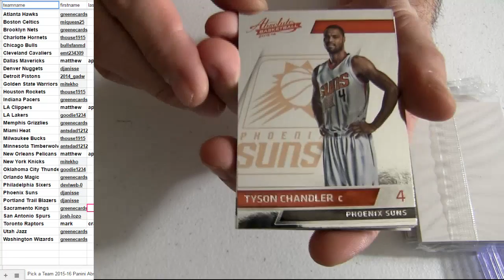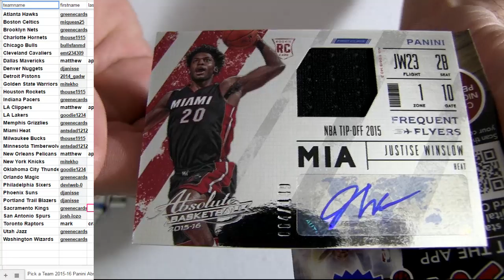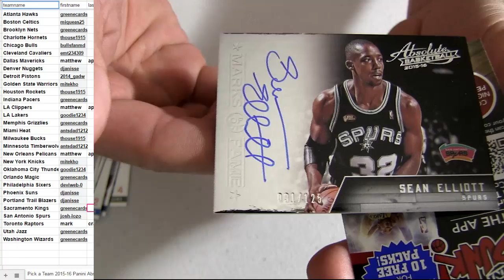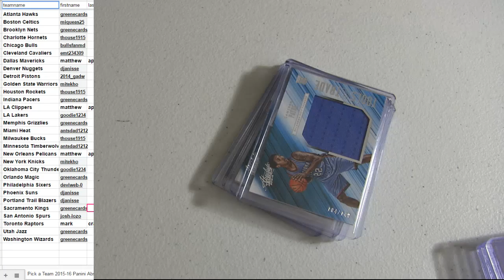2015 16 Absolute #44